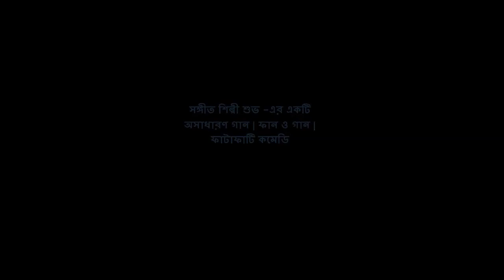বাংলাদেশী নতুন শিল্পীর ফাটাফাটি কমেডি গান | বাংলা গান ওরে জীবন | Shuvo Das | New Bangla Song 2023